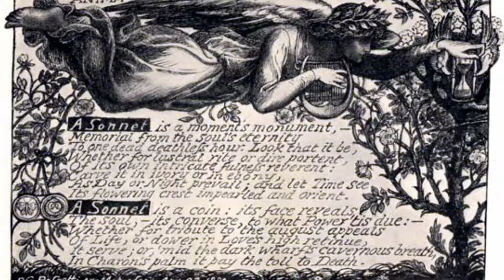Dante Gabriel Rossetti I English poet, illustrator, painter, and translator I 1828 - 1882 I FULL HD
While Rossetti’s first two oil paintings—The Girlhood of Mary (1849) and Ecce Ancilla Domini (The Annunciation; 1850)—were simple in style, they were elaborate in symbolism. Some of the same atmosphere is felt in the rich word-painting and emotional force of his poem “The Blessed Damozel,” published in 1850 in the first issue of The Germ, the Pre-Raphaelite magazine. When it was exhibited in 1850, Ecce Ancilla Domini received severe criticism, which Rossetti could never bear with equanimity. In consequence, he ceased to show in public and gave up oils in favour of watercolours, which he could more easily dispose of to personal acquaintances. He also turned from traditional religious themes to painting scenes from Shakespeare, Robert Browning, and Dante, which allowed more freedom of imaginative treatment. A typical example of his work from this period is How They Met Themselves (1851–60). After 1856 Rossetti was led by Sir Thomas Malory’s Morte Darthur and Alfred, Lord Tennyson’s Idylls of the King to evoke in his paintings an imaginary Arthurian epoch, with heraldic glow and pattern of colour and medieval accessories of armour and dress.

The 1850s were eventful years for Rossetti. They began with the introduction into the Pre-Raphaelite circle of the beautiful Elizabeth Siddal, who served at first as model for the whole group but was soon attached to Rossetti alone and, in 1860, married him. Many portrait drawings testify to his affection for her.

In 1854 he gained a powerful but exacting patron in the art critic John Ruskin. By then the Pre-Raphaelite Brotherhood was at an end, splintered by the different interests and temperaments of its members. But Rossetti’s magnetic personality aroused a fresh wave of enthusiasm. In 1856 he came into contact with the then-Oxford undergraduates Edward Burne-Jones and William Morris. With these two young disciples he initiated a second phase of the Pre-Raphaelite movement. The two main aspects of this fresh departure were a romantic enthusiasm for a legendary past instead of the realism of “truth to nature” and the ambition of reforming the applied arts of design. Rossetti’s influence not only led to easel pictures illustrating Arthurian legend but also into other fields of art. A new era of book decoration was foreshadowed by Rossetti’s illustration for the Moxon edition of the Poems (1857) of Tennyson. His commission in 1856 to paint a triptych (The Seed of David) for Llandaff Cathedral was a prelude to the ambitious scheme of 1857 to decorate the Oxford Union debating chamber with mural paintings of Arthurian themes. Though Rossetti and his helpers (Burne-Jones, Morris, and others) failed through want of technical knowledge and experience, the enterprise was fruitful in suggesting that the scope of art could be expanded to include the crafts.